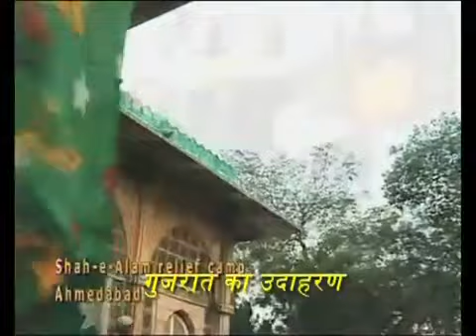मुसलमानों के बारे में मिथक भाग ३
NS Computers Araria Bihar,